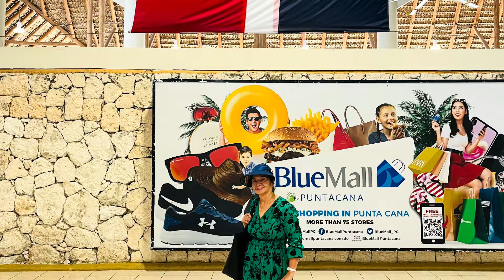My Domincan Republic🇩🇴 vlog!☺️😊